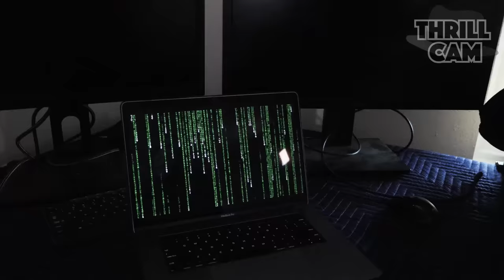WE GOT CAUGHT ON CAMERA SPYING ON PROJECT ZORGO HACKER MEETING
After Vy Qwaint made IS HACKER GIRL PZ4 JOINING PROJECT ZORGO AGAIN? (SPEAKING ONLY VIETNAMESE FOR 24 HOURS Challenge), Chad Wild Clay created $10,000 IF YOU'RE FIRST TO BREAK THE BOX!! (UNBREAKABLE GLASS CHALLENGE), Daniel uploaded HELP ME SMASH My FRIEND'S iPhone to the Exposing Project Zorgo YouTube channel, the spy ninjas learn that they need to retrieve the mysterious CWC hacker gadget spear from Project Zorgo headquarters but they are worried that they can no longer sneak into the building. They devise a plan that includes the mysterious Thrill Master. He arrives in time to help team CWC with this scary mission. Chad and Daniel hook the wise man up with a spy pen with a hidden camera and secret earpiece so they can have eyes and ears on the operation. Thrill master moves quickly to the Project Zorgo meeting and is let inside, as the hackers want their gadgets to be upgraded. This works out well for the good guys, as the PZ members allow the wise man inside the base. Will the team be able to get the ninja gadget back? How will Thrill Master escape the evil hacker group? Chad shows up to the hacker meeting driving his hacker proof Delorean in real life, that's how! Could he even survive a Battle Royale?